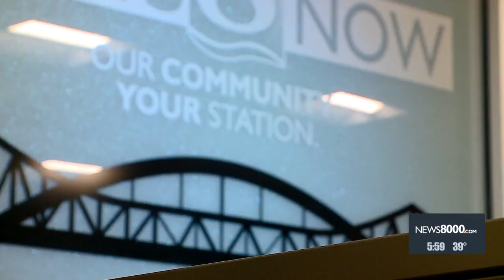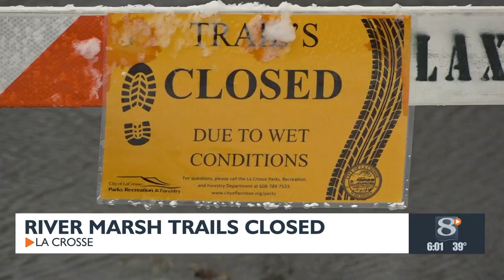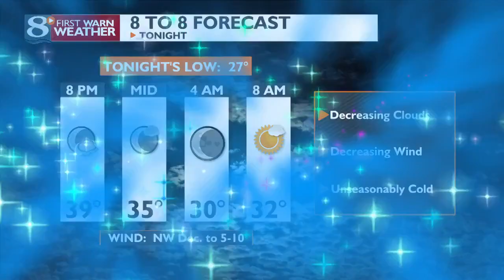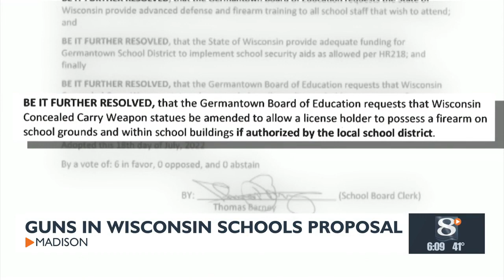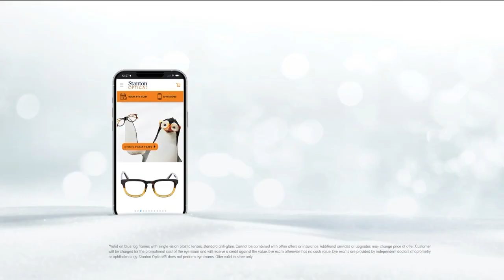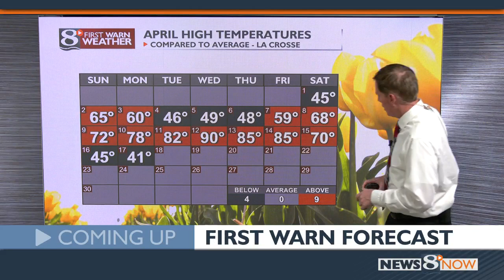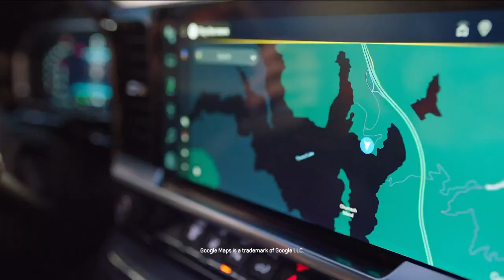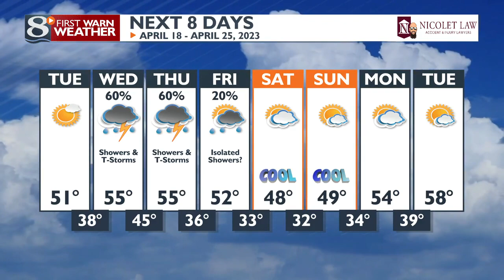News 8 Now at Six - 4/17/23